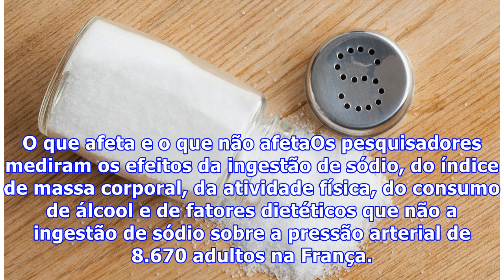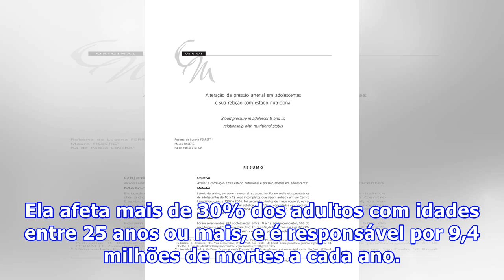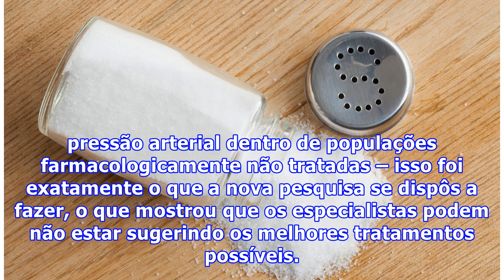Estudo diz que a influência do sal sobre a pressão arterial é estatisticamente insignificante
Estudo diz que a influência do sal sobre a pressão arterial é estatisticamente insignificanteDe acordo com um novo estudo publicado no American Journal of Hypertension, a ligação entre a ingestão de sal e a hipertensão não é clara e parece ser estatisticamente insignificante. Os pesquisadores afirmam que o aumento do índice de massa corporal, a idade e outros fatores dietéticos têm maior influência na pressão arterial sistólica do que a ingestão de sódio. O que afeta e o que não afetaOs pesquisa...